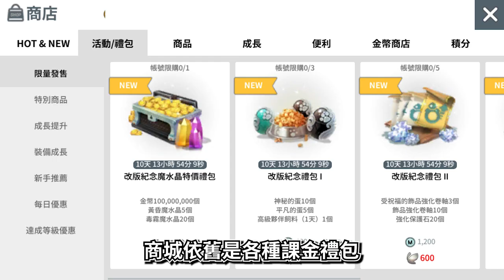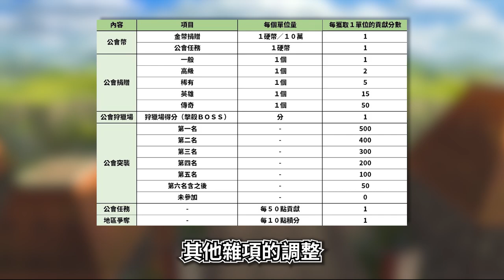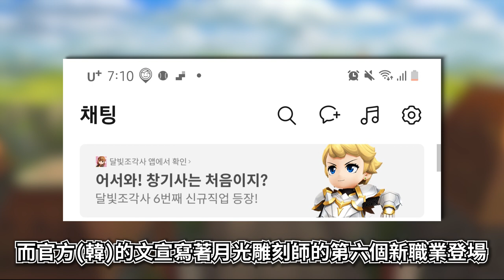過期的端午節|舊的新職業煉金術士|台版米爾坎塔&成長計劃|釣魚大師是你嗎?|造型相關【Vinder】《달빛조각사/月光彫刻師/月光雕刻師》你可能疑惑的更新重點?[PART12]台版06/16更新資料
台版活動我就多介紹了，誰什麼重點
就看官方說明吧

00:00 片頭雜唸
00:37 台版更新說明
02:16 台版更新說明-補充
02:17 飾品強化
02:22 彫刻師之路
02:31 等差放寬/低等區擊殺經驗調整
02:41 釣魚系統更新
02:52 公會領地戰更新
03:03 外觀檢視系統
03:12 BUG的家具
03:17 金4材料解還原系統
03:25 公會貢獻查詢
03:33 其他雜項
03:54 造型裝備(骨頭/浴室/巧克力/吸塵器/披風/收集冊等)